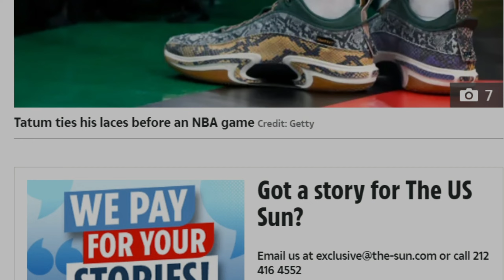INSIDE Jayson Tatum RICH Lifestyle, Net Worth, Cars, Mansion and more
Jayson Tatum's lifestyle reflects a blend of financial savvy, philanthropic dedication, and a passion for classic and luxury cars. With a reported net worth of $50 million, Tatum exemplifies prudent financial management by investing significantly in real estate rather than indulging in lavish expenses like luxury cars. His strategic approach underscores a commitment to long-term financial stability and responsible wealth management, setting him apart in the world of professional sports.

Off the court, Tatum's impact extends beyond basketball through his philanthropic initiatives. Through the Jayson Tatum Foundation, he supports low-income families in St. Louis, focusing on housing initiatives and educational opportunities. His charitable efforts, coupled with his modest lifestyle and diverse interests, highlight Tatum's dedication to making a meaningful impact both in his community and beyond, showcasing a role model who uses his success to uplift others.